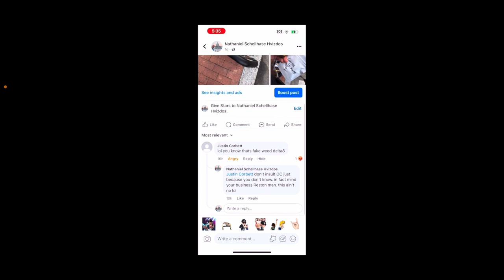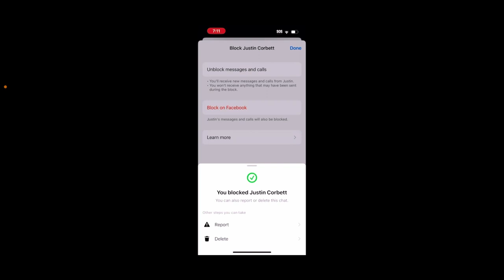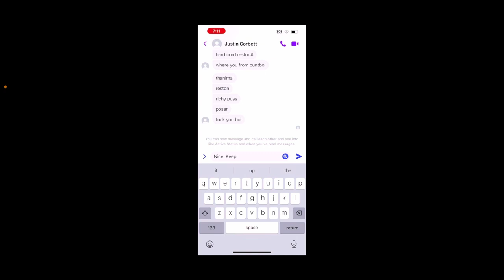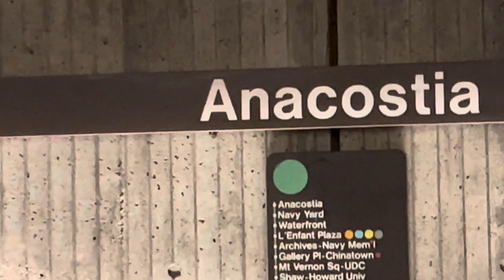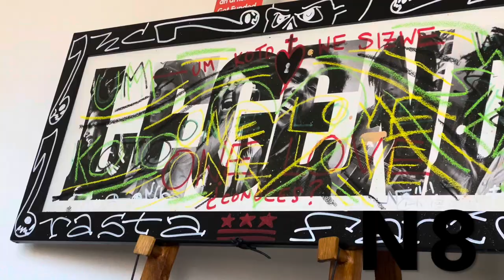MEDICKAL SLIGHTS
Why people gotta insult and degrade DC cannabis. I was very angry. Watch.

Please.